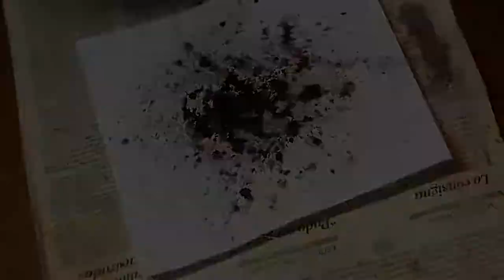My RØDE Reel 2021 - Travesias de una Sombra - Behind The Scene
Protagonista: Gabriela Stainitz
Música: Faton Cahen, Les villes englouties, Piano Solo, Calme dans les Étoiles, Label Liberté, 1998
Dirección: Gabriela Steinitz
Realización: Pierre Del Rosario

Guión:
Gabriela Steinitz

Edición:
Gabriela Steinitz
Pierre Del Rosario

Colaboración:
Ana Steinitz
Efraín Chinchero

Agradecimientos:
Casa Museo Trude Sojka

Este corto está dedicado a Hans Steinitz, Trude Sojka y Eva Steinitz.

@RØDE Microphones